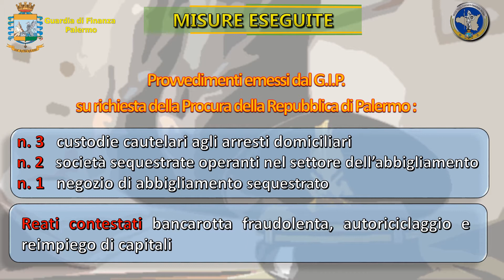18 gennaio 2021